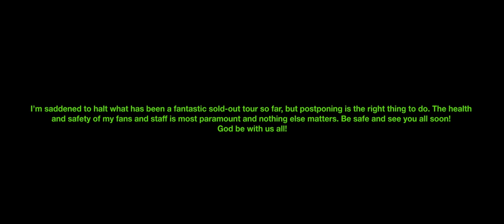Davido - Intro (Official Video)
Davido - Intro